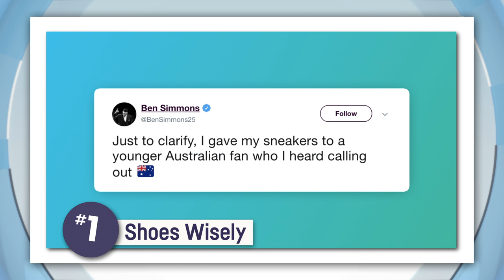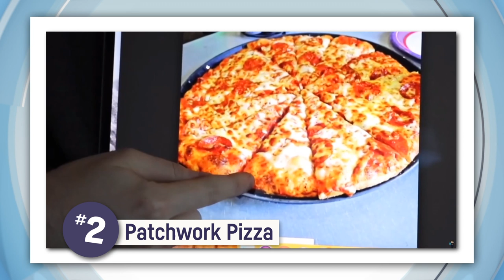Shane’s Pizza Conspiracy, Trump’s Emergency & Simmons’ Snub – Today’s Biggest News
MILLIONS OF FISH DYING IN THE MURRAY DARLING

You might have heard that millions of fish have been dying out because of an outbreak of algae in Australia's biggest river system, the Murray Darling.

Now people are worried even more fish will die by the end of the summer.

After months of fish deaths, a team of researchers are transporting Murray Cod to fish hatcheries hundreds of kilometres away to give them a better shot at surviving.

Low water levels and algal blooms have starved the Darling River of oxygen.

Locals, many who rely on it for farming, are really worried about the water running out and think it could get worse.

The government says drought's to blame but some aren't happy with how the river system's been managed.

But for now everyone's hoping for more rain and more water.

TRUMP DECLARES STATE OF EMERGENCY

US President Donald Trump says he's going to declare a state of emergency in America.

It's not quite as scary as it sounds.

By doing it, it means he can get the funding he wants to build that famous wall he keeps talking about along the US-Mexico border.

US Congress isn't totally on board with this whole wall idea which has delayed the Presidents plans.

By declaring the state of emergency, Trump is hoping he can bypass congress and do it anyway.

But nothing's set in stone yet. We'll keep you in the loop.

INCREDIBLE DINOSAUR FOOTPRINT DISCOVERY!

Finding a bunch of dinosaur footprints is a dream discovery for palaeontologists...

Just outside of Winton, they’ve been chipping away at a very delicate job: uncovering dinosaur footprints that are about 95 million years old!

There are teeny tiny ones made by chicken-sized dinosaurs and massive, metre-long prints left behind by plant-eating sauropods.

Excavations started last year when this area was dry, and luckily, the prints were moved out of the ground before the region was hit with some crazy flooding.

The prints are set to be reconstructed to feature at a new dinosaur exhibition in Winton next year.

BEN SIMMONS GIVES SNEAKERS TO AUSSIE FAN

Aussie NBA star Ben Simmons is kind of a big deal in the world of basketball.

Any b-ball fan would love to get their hands on a pair of his shoes so you can imagine how stoked a fan was when that (just about) happened.

But Ben changed his mind.

He explained later on Twitter that he heard a young Aussie fan call out and gave it to them instead.

Simmons reckons it's fair because he still had his hands on the shoe so the hand over wasn't official yet.

SHANE DAWSON SHARES HIS CONSIPRACY THEORY ABOUT PIZZA RECYCLING

A pizza company has denied a bizarre claim that it's been serving customers recycled pizza slices.

The whole thing was stirred up by famous YouTuber Shane Dawson in a video for his 20 million subscribers.

His main slice of evidence? The slices don't always line up to form a perfect circle.

Chuck E. Cheez said the claims are completely false.

AFLW PLAYER TAIT MACKRILL FINDS OUT SHE’S BEEN PICKED TO PLAY

Footballer Tait Mackrill got the gift she'd always dreamed of: a chance to make her AFLW debut!

It's safe to say that finding out the good news was an emotional moment for Tait and her parents.